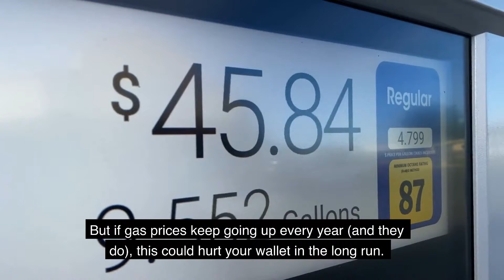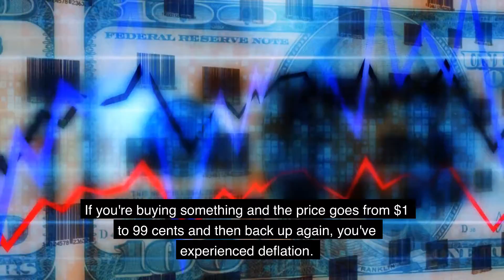What is deflation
What is deflation: In this video we explained what is deflation